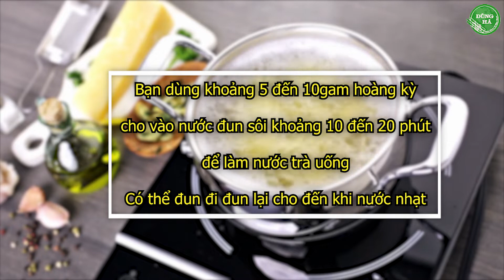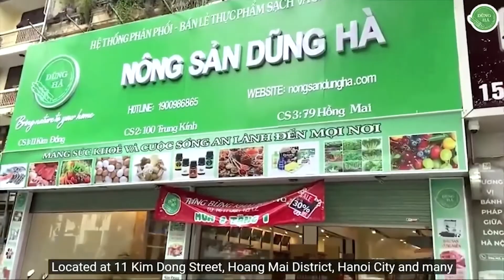Hoàng kỳ - vị thuốc quý cho bệnh thận mạn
Hoàng kỳ là một loại thảo dược quý, thường mọc tự nhiên ở nơi có đất cát, thoát nước tốt, như bờ rừng ở các tỉnh như Diên An, Đông Bắc, Hoa Bắc, Tây Bắc, và Tứ Xuyên. Cây này có thể được trồng hoặc mọc hoang ở Trung Quốc. Tuy nhiên, ở Việt Nam, hoàng kỳ vẫn phải được nhập khẩu từ Trung Quốc, và việc sử dụng hoàng kỳ trong y học vẫn chưa được phổ biến rộng rãi.

Rễ của hoàng kỳ được thu hái từ cây có tuổi từ 3 năm trở lên, nhưng nên chọn cây có từ 6 đến 7 năm tuổi để đảm bảo chất lượng. Thu hoạch thường được tiến hành vào mùa xuân hoặc mùa thu. Sau khi đào rễ về, rễ được rửa sạch và cắt bỏ rễ con và đầu rễ, sau đó được sấy hoặc phơi khô.

Hoàng kỳ có thể sử dụng bằng cách đun nước trà từ 5 đến 10 gram hoàng kỳ, đun sôi khoảng 10 đến 20 phút. Nước trà có thể được đun đi đun lại cho đến khi nước nhạt. Ngoài ra, hoàng kỳ cũng có thể kết hợp với các loại thảo dược khác hoặc thực phẩm khác để tăng hiệu quả.

Các ứng dụng của hoàng kỳ trong y học bao gồm điều trị cảm cúm, nhiễm trùng đường hô hấp trên, dị ứng, đau cơ, thiếu máu, HIV/AIDS, điều chỉnh huyết áp cao, và cải thiện hệ thống miễn dịch. Hoàng kỳ cũng chứa chất chống oxy hóa, giúp bảo vệ tế bào khỏi tổn thương.

Nghiên cứu hiện đại đã chỉ ra rằng hoàng kỳ có thể nâng cao miễn dịch và tăng bạch cầu ở bệnh nhân ung thư sau khi tiếp xúc với xạ trị và hóa trị liệu. Điều này có ý nghĩa quan trọng trong việc phòng chống COVID-19 và điều trị các bệnh lý ung thư.

Tuy nhiên, cần lưu ý rằng người bệnh cao huyết áp, tim không bình thường, hoặc có triệu chứng thở hổn hển nên hạn chế sử dụng hoặc thận trọng khi sử dụng hoàng kỳ. Đồng thời, cần bảo quản hoàng kỳ ở nơi khô ráo, tránh ánh nắng mặt trời chiếu vào để tránh hư hại và giảm chất lượng dược liệu.